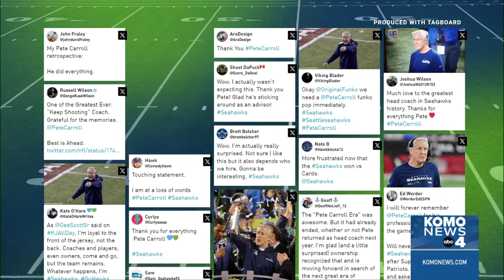Pete Carroll out as Seahawks head coach after 14 seasons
Pete Carroll will not coach the Seattle Seahawks next season, and the announcement is sending shockwaves of emotion throughout western Washington and beyond.

Some fans are excited for the regime change while others wish the team ran it back once more with Carroll. But everyone can agree Carroll's tenure in Seattle was a massive success.

Carroll spent 14 seasons as the Seahawks head coach. He amassed 10 trips to the playoffs, two Super Bowl appearances, and a Super Bowl victory. His 137 wins and .606 winning percentage are both the highest in franchise history. Carroll's 10 playoff wins trail only Bill Belichick and Andy Reid among current head coaches.

Who's next at the helm for Seattle? That question will be asked by fans, media, and analysts alike until a decision is made.